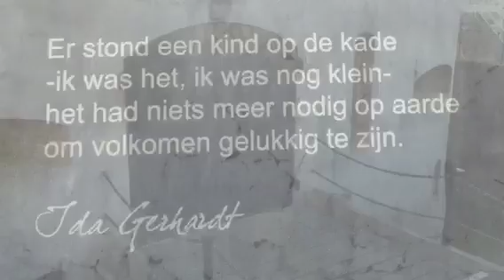52weken.marcelstoffels.com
Op mijn zoektocht naar een Burgemeester voor mijn 52 weken project, had ik op 23 oktober een afspraak met Burgemeester Anton Barske van Gorinchem. Heeft Burgemeester Barske mij één week ingehuurd? Kijk op 52weken.marcelstoffels.com.